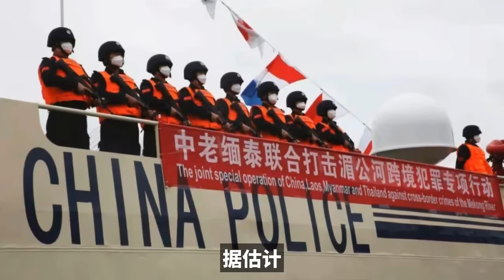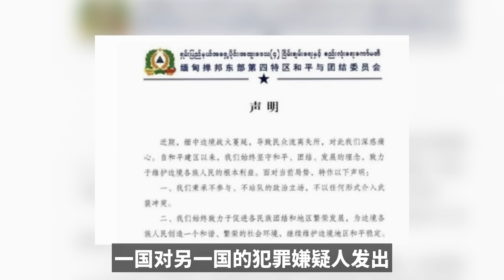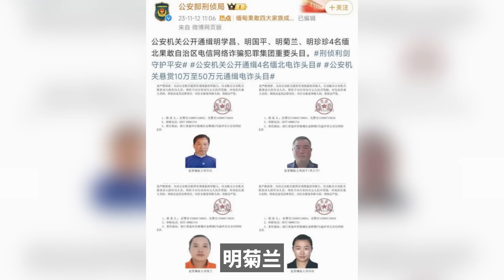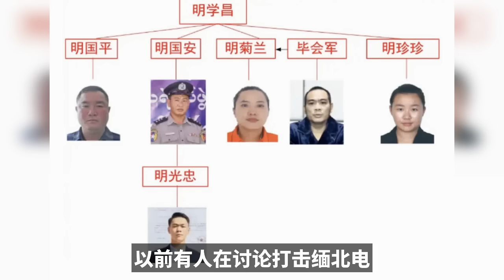中国真的刚，这次老领导危险了